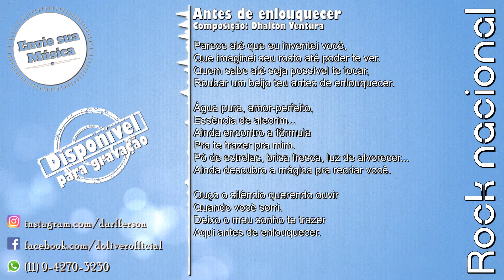Antes de enlouquecer (Composição de Dhalton Ventura) [Rock Nacional]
Composição de Dhalton Ventura.
Uma linda canção, de muito bom gosto, respeitando um modelo de gravação similar às grandes bandas de rock nacional, como Skank, Paralamas do sucesso, Titãs.